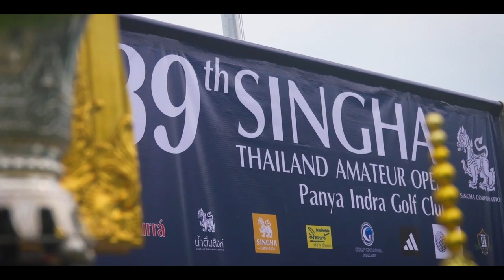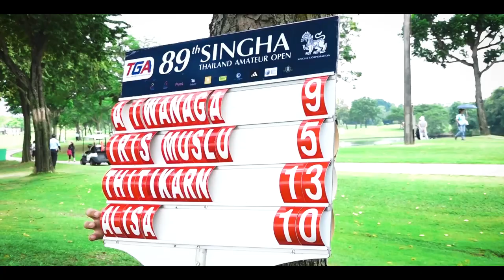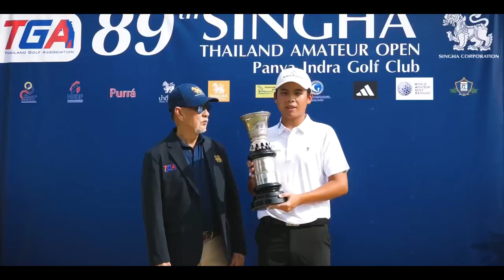ไฮไลต์เต็มการแข่งขันกอล์ฟสมัครเล่นสิงห์ไทยแลนด์อเมเจอร์ โอเพ่น ครั้งที่ 89 เมื่อวันที่ 20 ตุลาคม2566